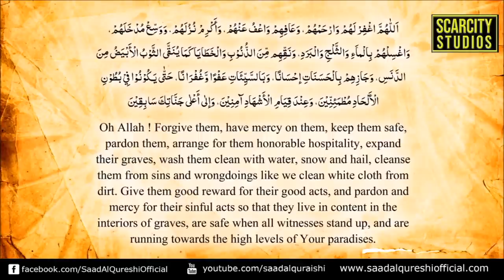Stechford K*llers Jailed 35 yr min each For Mxrder Of Murtaza Nazir in Birmingham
Murtaza Nazir - who washout at 10 times and hit 3 times  down in Stechford in August last year.

The incident, which sparked one of the largest CCTV trawls in West Midlands Police history, saw Mr Nazir's car boxed in on Bagshaw Road before a volley of bullets was aimed at the 26-year-old.

Three of those b•llets hit him in the back and despite the efforts of paramedics Mr Nazir, who had a 10-month-old child, was declared dead at the scene.

Shamrez Khan and Tahir Zaman were today jailed for the savage murder. The pair, who had both denied involvement, were convicted at Birmingham Crown Court following a six-week trial.
Detectives had pieced together the killers' movements on the day of the shooting by painstakingly reviewing almost 1,000 CCTV clips from dozens of locations.

The footage, released today by West Midlands Police, shows a black VW Golf repeatedly circling the streets around Bagshaw Road in the hours before the murder, as Mr Nazir’s killers planned the murder and carried out recces of the area.
Khan and Zaman were jailed for life and must serve a minimum of 35 years before being considered for parole.

They were also given concurrent sentences of six years for the charge of perverting the course of justice.

Birmingham Crown Court had heard before the killing, a gang had used four cars to make a number of reconnaissance trips to the 25-year-old victim's home.
Then on August 28 last year a Dacia Duster and a Seat Leon, both on false number plates, drove to the Stechford area and circled round for a while before going to Bagshaw Road.

There were two people in each vehicle, and the two men, each with a firearm, got out of each vehicle.

The gunmen then fired 10 bullets at Mr Nazir with three of the bullets going into the victim's back with one going into his heart.

"He was gunned down in a hail of bullets. He stood no chance. He died on the street," said Mr Aftab Jaferjee QC, prosecuting.